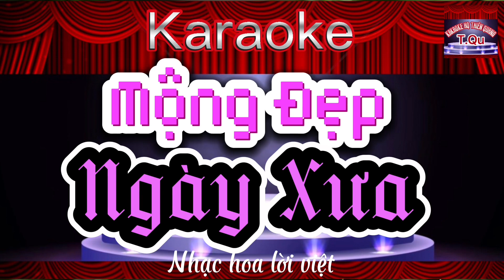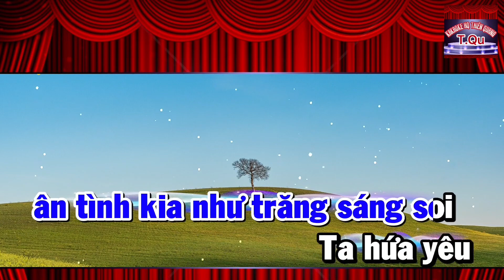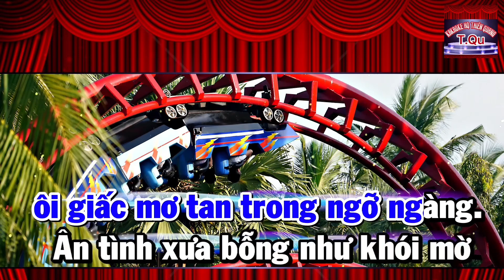KARAOKE CÓ LỜI - MỘNG ĐẸP NGÀY XƯA